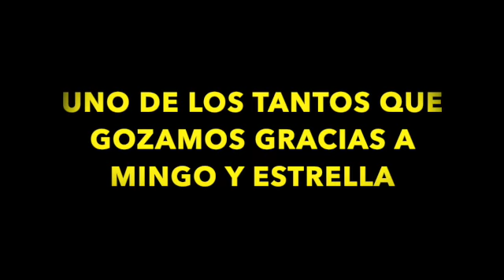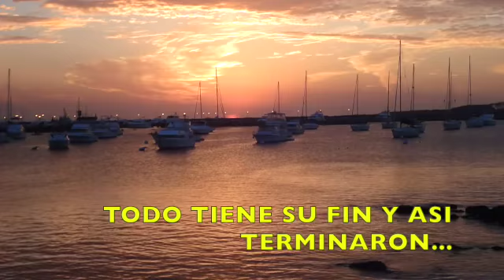VACACIONES EN PUNTA 2010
DESPEDIDA DE PUNTA DEL ESTE. TERMINABAN NUESTROS DIAS EN PUNTA.